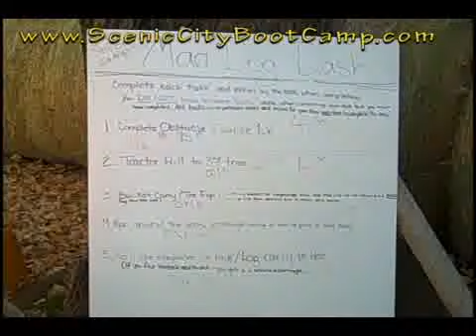Scenic City Boot Camp's Chattanooga Biggest Losers Mad Dog Dash!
Scenic City Boot Camp and Chattanooga's Biggest Losers race at the Ranch!
for more fun and excitement